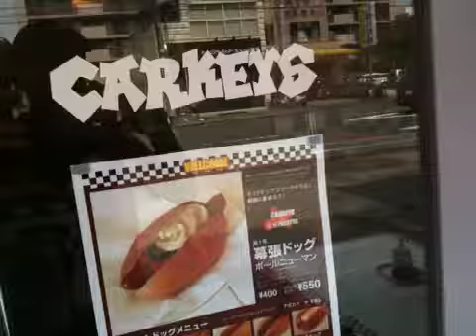"Imitation Carkeys" Makuhari Carkeys Movie8 「ニセCarkeys」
04/03/2010 How do you like Hotdogs?  高村劇場 三文芝居 - Captured Live on Ustream with the Ustream Mobile App